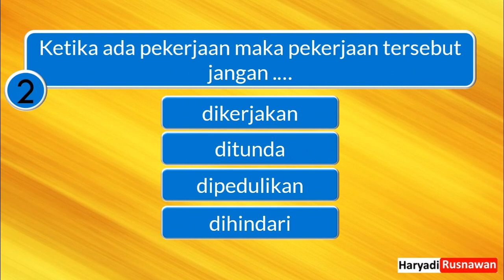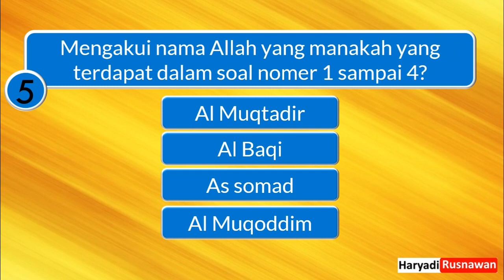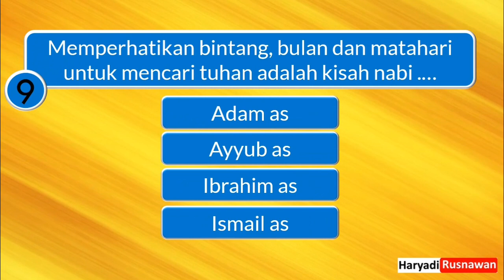Soal PAI Kelas 6 Pelajaran 3 Pertemuan 4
Soal PAI Kelas 6 Pelajaran 3 Indahnya Nama-Nama Allah Swt Pertemuan 4

Soal latihan PAI Kelas 6. Latihan Soal PAI untuk siswa kelas 6 SD Semester 1.
Dapat digunakan untuk belajar dari rumah.